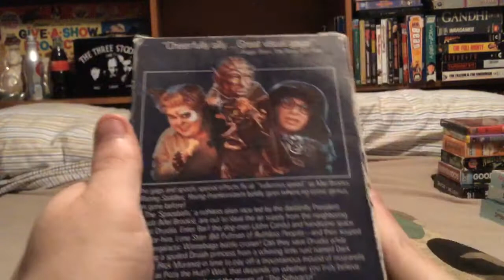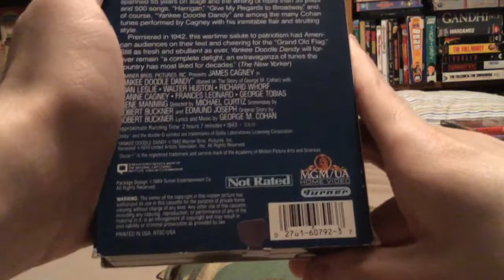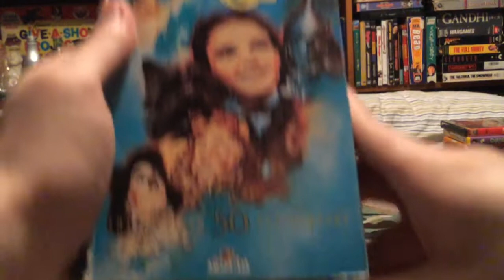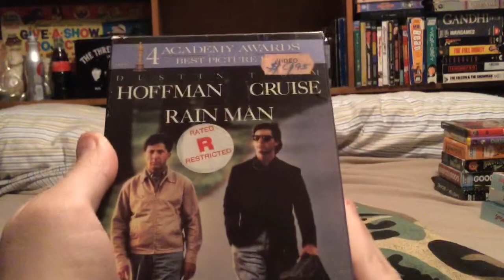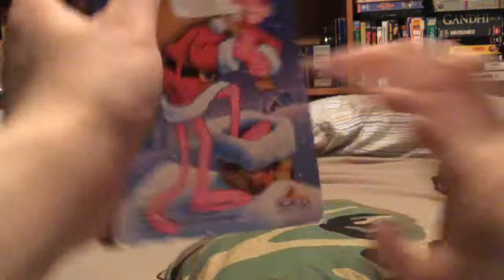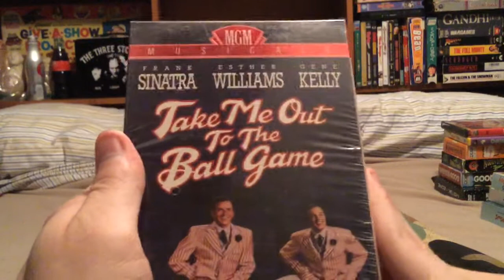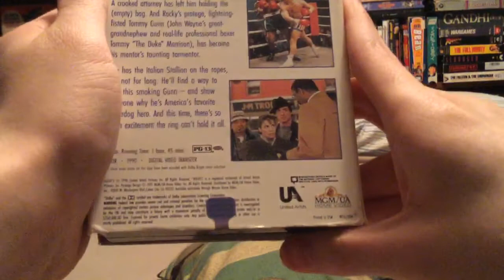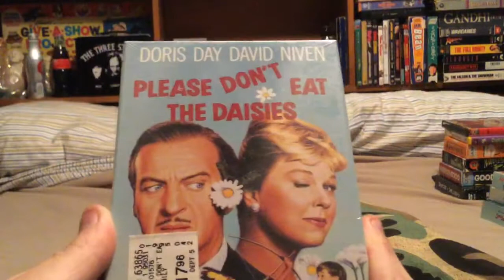My MGM VHS Collection: 2016 Edition (Part 4)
Here are some more slipcovers
1.  “Spaceballs” (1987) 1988 VHS (PD: 6/20/1996)
2. “Cartoon Moviestars: Daffy (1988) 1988 VHS
3. “Cartoon Moviestars: Just Plain Daffy” (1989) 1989 VHS
4. “Yankee Doodle Dandy” (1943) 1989 VHS
5. “Pink Floyd: The Wall” (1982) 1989 VHS (PD: 11/19/1996)
6. “The Wizard of Oz” (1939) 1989 VHS
7. “Treasure Island” (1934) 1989 VHS (PD: 3/9/1992)
8. “Rain Man” (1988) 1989 VHS
9. “Road House” (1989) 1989 VHS
10. “A Pink Christmas” (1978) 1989 VHS (PD: 10/17/1990)
11. “Take Me Out to the Ball Game” (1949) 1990 VHS (PD: 7/10/1992)
12. “Flipper” (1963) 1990 VHS (PD: 9/11/1991)
13. “The Long, Long Trailer” (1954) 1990 VHS (PD: 8/4/1996)
14.  “Rocky V” (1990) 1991 VHS (PD: 6/3/1991)
15. “It’s a Mad, Mad, Mad, Mad World” (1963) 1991 VHS (PD: 6/11/1991 and 6/12/1991)
16. “Please Don’t Eat the Daisies” (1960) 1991 VHS (PD: 9/7/1991)
17. “The Russia House” (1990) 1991 VHS (PD: 7/6/1991)
18. “West Side Story” (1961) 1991 VHS (PD: 3/20/1994)